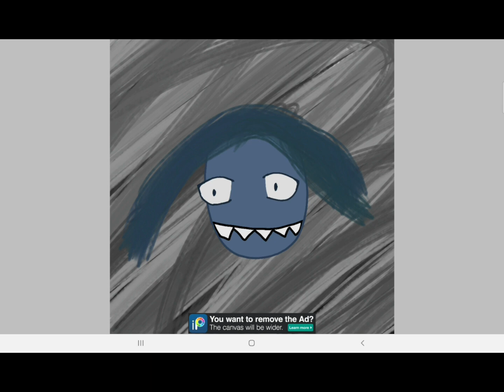Recreating one of Aloo's drawings